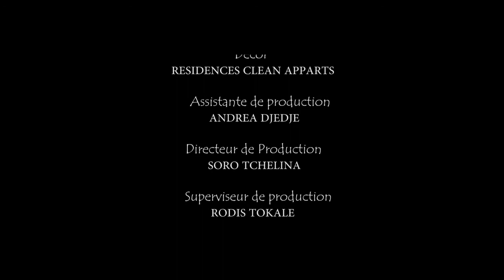26 - le Samedi d'Anniversaire (SERIE TEL PERE TEL FILS / SAISON 1)